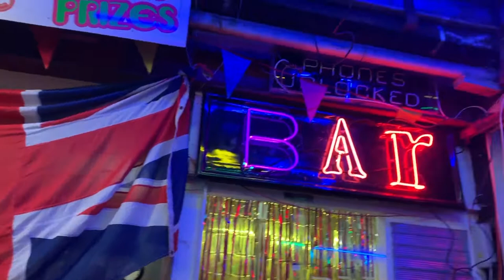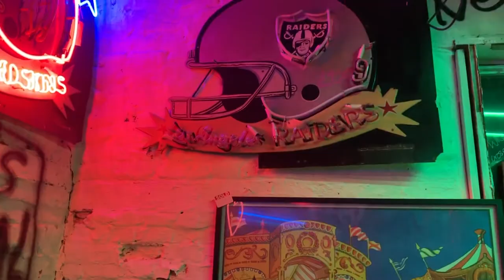giz a kiss, valentines day 2019 with peter doherty & the puta madres, margate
peter doherty and the puta madres live at fort road yard margate, 14th febuary 2019

music used in vlog, tom vek- nothing but green lights

x